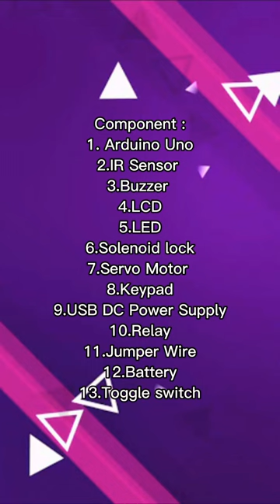Intelligent Mailbox Using Arduino Uno and Security System (i-Mail)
BNR37602 - Technology Design Project